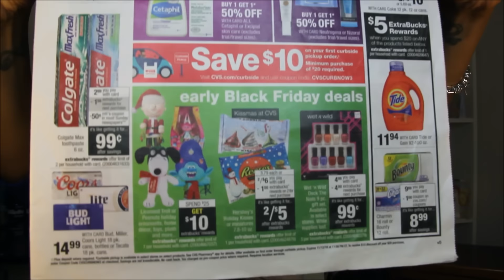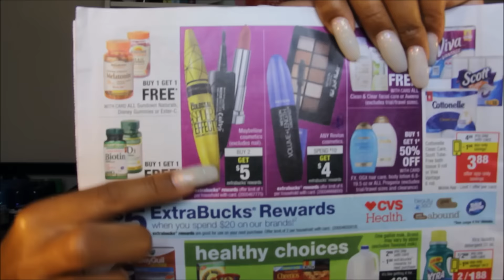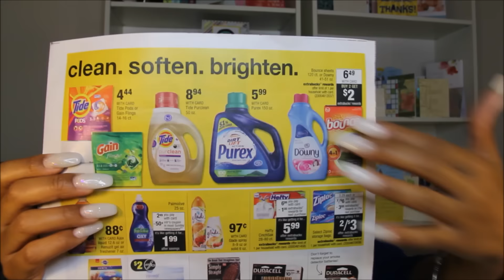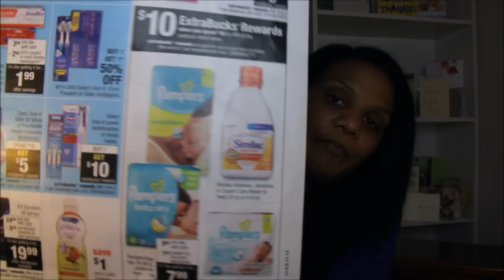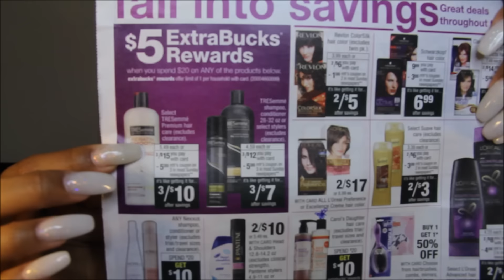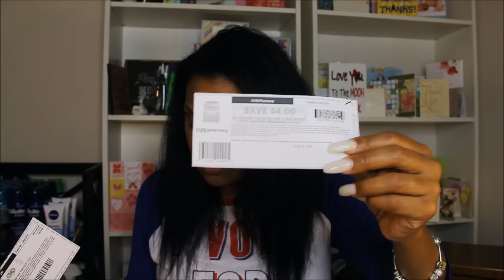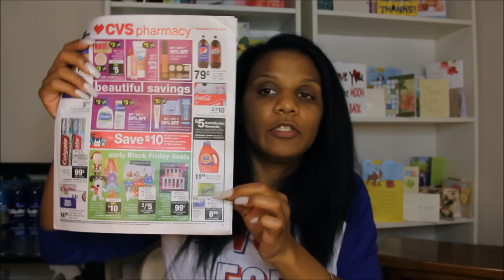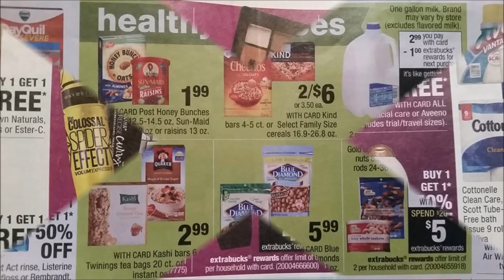CVS Deals Starting 11/6/16 & CHIT CHAT | DON'T FORGET TO VOTE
Ibotta: Join My Ibotta Team: Do you use Ibotta?